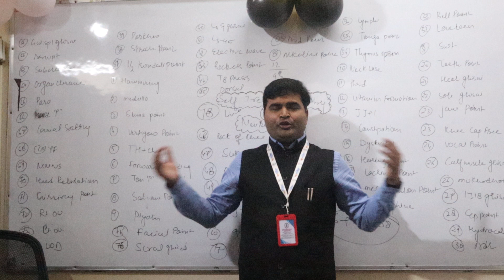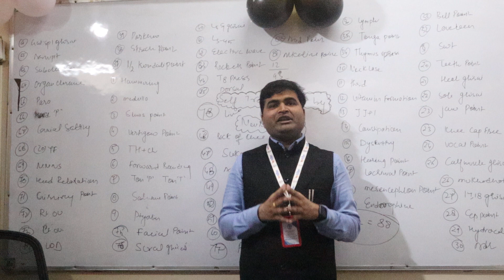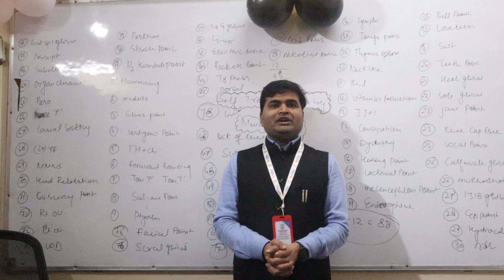Free Neurotherapy Training | Self Treatment by Neurotherpy | Free Training by Nawalsir 9718425042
This New Year Free Neurotherapy Training
Self Neurotherapy Treatment| Self Treatment by Neurotherpy Training by Nawalsir Neurotherapist

You can Learn Neurotherapy for Pain Relief
Our Admission Open for Neurotherapy Course

Our New Batch Start 15 January 2023 Please Join

1.इस कोर्स को  *Online एवम Offline* दोनों तरीकों से सीखा जा सकता हैं।
2. *Recorded Videos* आपको मिलेगी। जिन्हे आप कभी भी कहीं भी देख सकते हैं ।
3. बहुत सरल तरीके से *Practical Points* सिखाए जायेंगे।
4. न्यूरोथैरेपी के Complete Practical Point सिखाए जायेंगे।
5. गुरुजी द्वारा बनाए गए सभी Formula की जानकारी देंगे।।